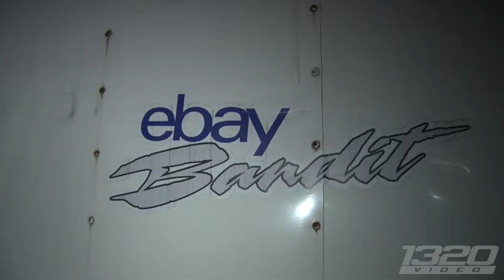Police were too LATE! | Ohio Cash Days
We made the trip up to Ohio for a different type of Sunday Service than most are used to. We had a ton of nitrous cars and a ton of turbo cars battle it out! A lot fo close races, and a lot of FAST passes! Who were you rooting for?